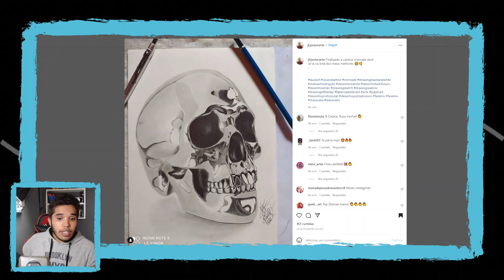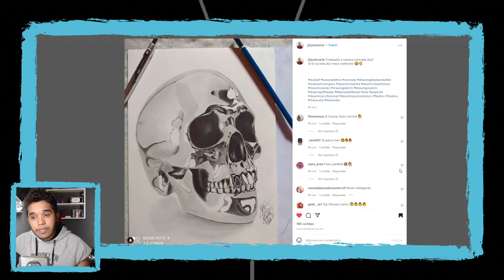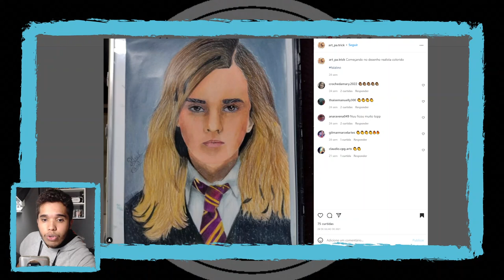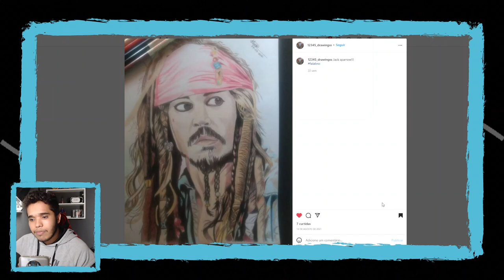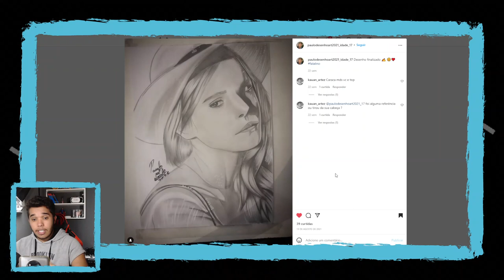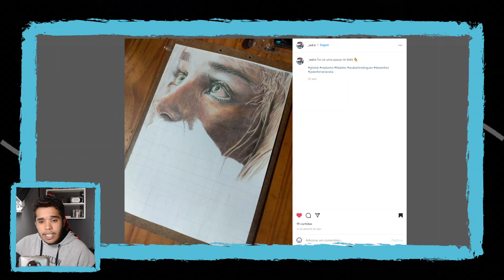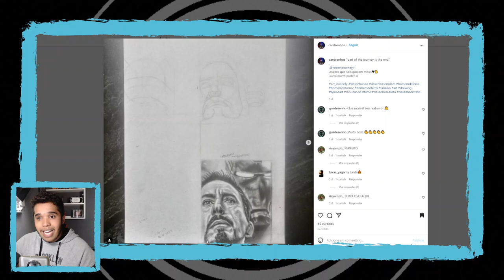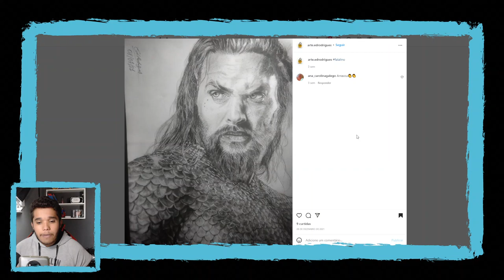Avaliando DESENHOS dos Inscritos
💡 CURSO COMPLETO COLORIDO E A GRAFITE

📘 Baixe o E-book Grátis
COMO COMEÇAR NO DESENHO REALISTA

Estou trazendo replay da live de avaliação de desenho dos inscritos. Nesse quadro eu analiso seus desenhos e dou dicas do que você deve fazer para evoluir seus desenhos realistas a ponto de chegar em uma alta qualidade.

NESTE CANAL VOCÊ ENCONTRA: Dicas e técnicas de desenho realista para quem está buscando aprender a como desenhar bem, e fazer desenhos que parecem uma foto. Aqui eu procuro te passar todas as sacadas e dicas para você aprender a desenhar o mais rápido possível. ;]

Aprenda desenho realista de um jeito muito mais simples e prático, com dicas exclusivas em um grupo VIP no telegram para tirar suas dúvidas!